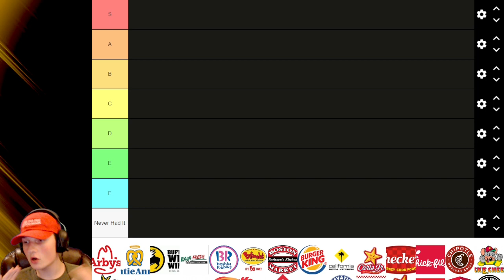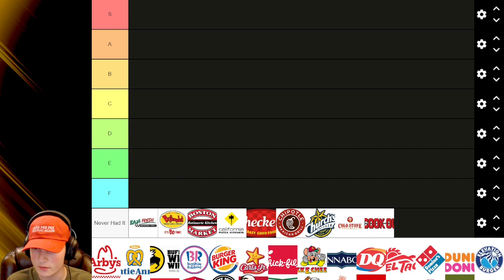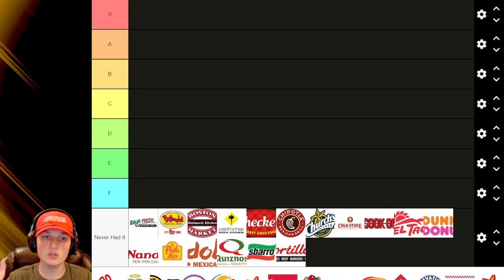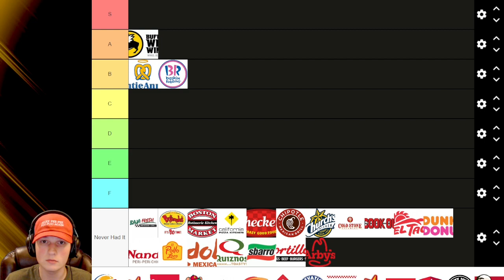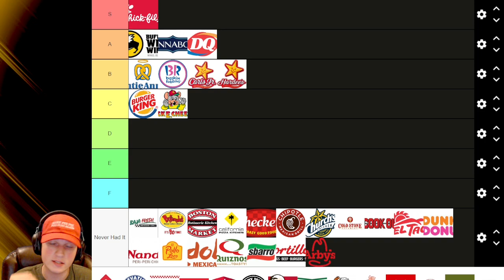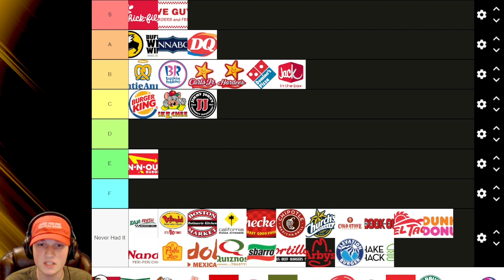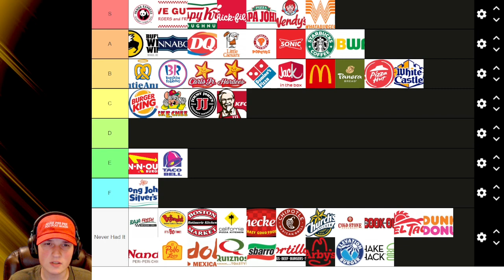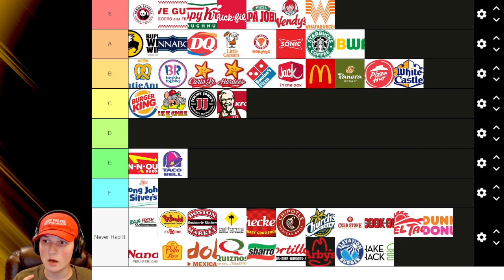My ULTIMATE Fast Food Tier List